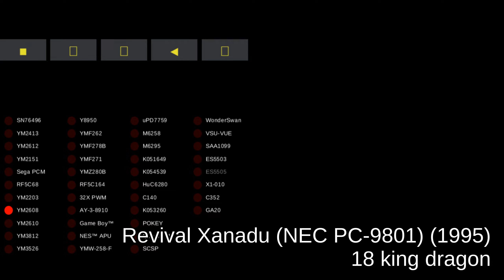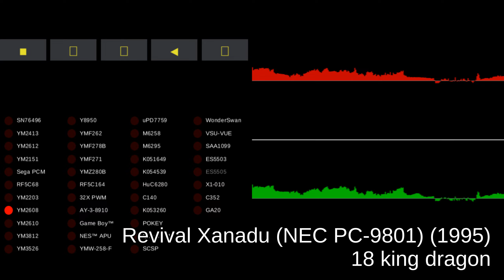Revival Xanadu (NEC PC-9801) - track 18 king dragon